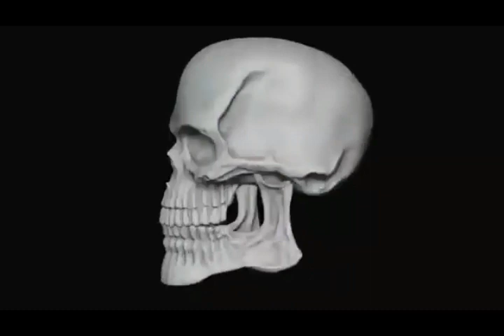Torneo Dark Blaze | UNTITLED BOXING GAME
00:56 a 02:11 primera pelea
02:13 a 03:13 la 2da
03:15 a 04:28 la 3ra
04:30 a 05:27 la 4ta
05:29 a 06:13 la 5ta
06:15 a 06:55 la 6ta
06:57 a 08:13 la 7ma
08:15 a 08:59 la 8va
09:01 a 10:08 la 9na
10:10 a 12:32 la 10ma
13:00 a 14:24 la 11ava
14:26 a 16:17 la 12ava
16:19 a 17:40 13ava
17:44 a 20:08 Semifinal #1
20:11 a 23:10 Semifinal #2
23:15 a 25:00 Pelea por 3er puesto
25:00 a 29:22 Final
29:22 a 30:44 outro